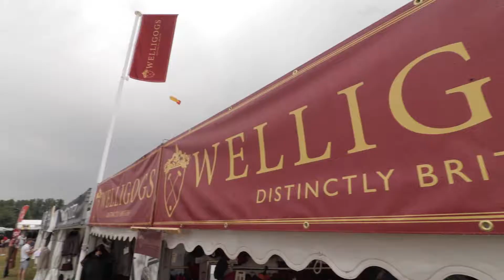Welligogs at The Game Fair 2019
Ladies Day at The Game Fair 2019 - Highlights and Laughter